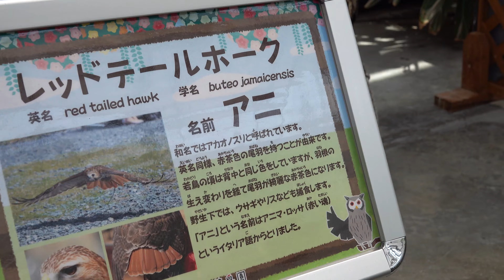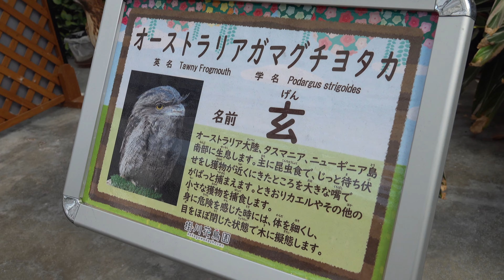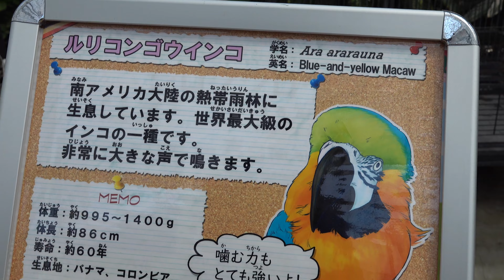ふたばちゃんの翼の下ってどうなってるの?【春のふたば30】spring futaba30 Futaba,the Shoebill ハシビロコウふたば 掛川花鳥園 2023年4月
ハシビロコウふたばちゃんは珍しいお客さんに珍しい姿を見せてくれました!

最新フォトブックはこちら!  (特製ステッカーとってもかわいいです!モフモフふたば♡)
【Amazon.jp限定】ハシビロコウのふたば ～掛川花鳥園の仲間たちといっしょ～　特製ステッカー付き限定版

最新フォトブックとともにおすすめな一冊目のフォトブック
ふたば PHOTOBOOK

掛川花鳥園のハシビロコウ、ふたばちゃんはイケメン飼育員さんとラブラブなことでも有名になったハシビロコウ界のアイドルです。
最近TVにもしょっちゅう出てます!
ご興味を持ったらぜひ現地に足を運んで「生ふたば」を堪能してみてはいかがでしょうか?
掛川花鳥園さんはコロナもなんのその、連日大盛況です!
バードショーやいろいろなイベントもあるので、たとえふたばちゃんが面白くなくても楽しめるのでおすすめです!

ふたばちゃんが表紙のハシビロコウカレンダー　2023

【関連動画】

【悲報】この光景は見納めになりました。ふたばファンの楽しみがまた一つ減りました(泣)【夏のふたば32】Shoebill FUTABA 2022 summer-32　2022年9月　　掛川花鳥園

ハシビロコウと目が合うとどうなるかが15秒でわかる動画。2022年最新のふたばちゃん!(2022年1月)Shoebill FUTABA January 2022

FUTABA-CHAN 帰宅前に大好きな飼育員さんに甘えるハシビロコウのふたばちゃん!【冬のふたば】Winter Futaba_18 Shoebill FUTABA 2021_13

ふたば PHOTOBOOK